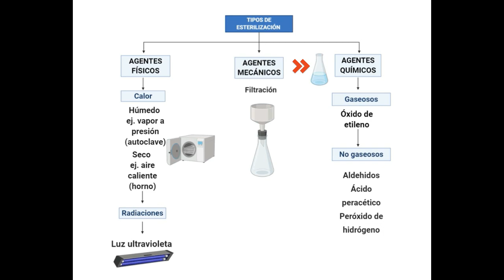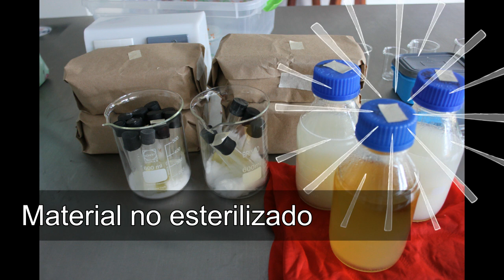Preparación de material para la esterilización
Contienen subtítulos para comunidad no oyente.